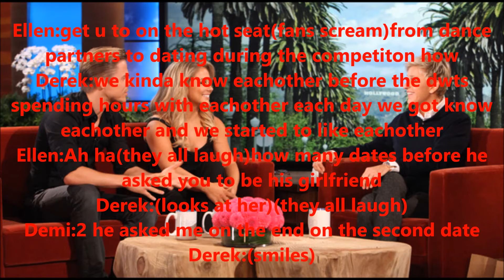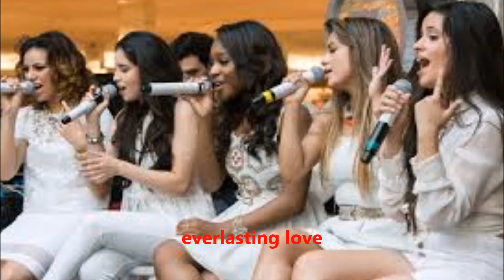Dancing With The Stars Episode:22